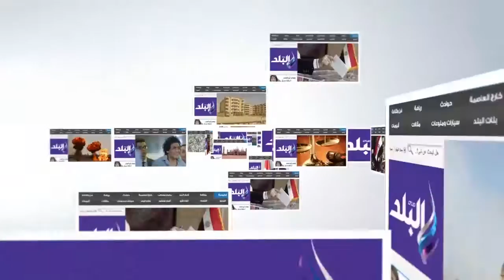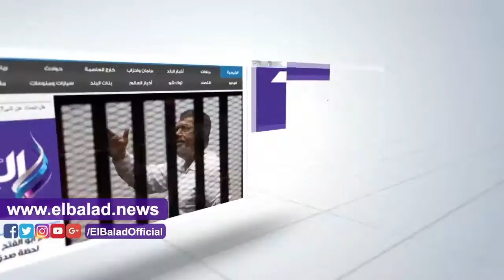صدى البلد |أطفال مدرسة بالقناطر مهددون بالموت بسبب عمود كهرباء